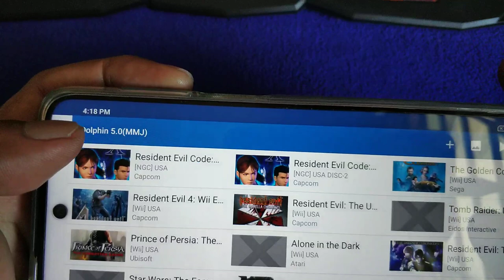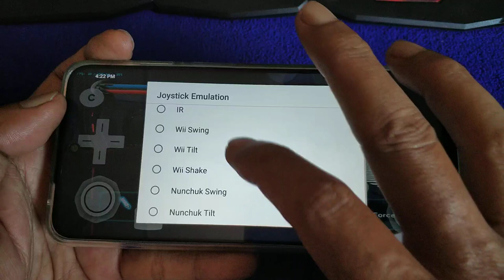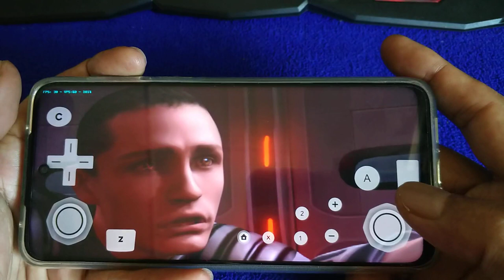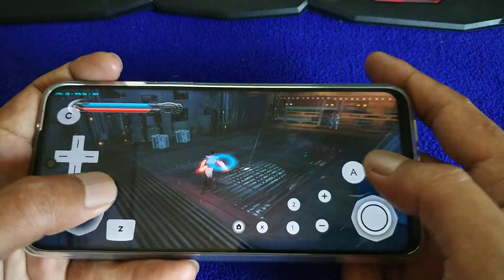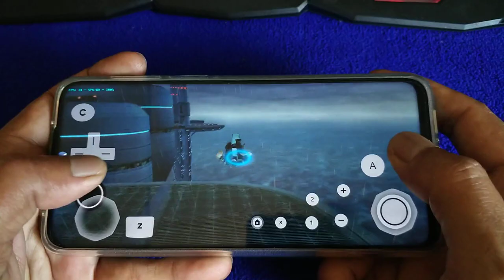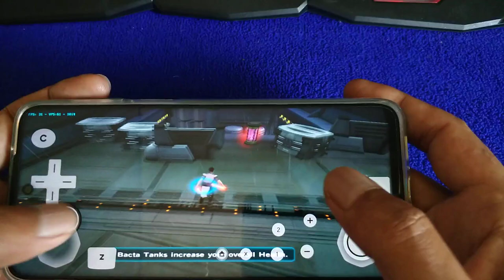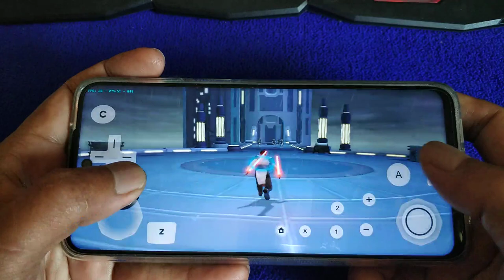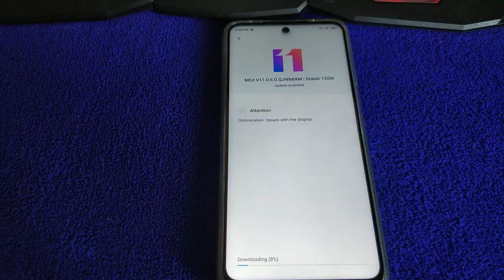Star Wars - The Force Unleashed 2 wii | Using onscreen gamepad on Redmi Note 9S